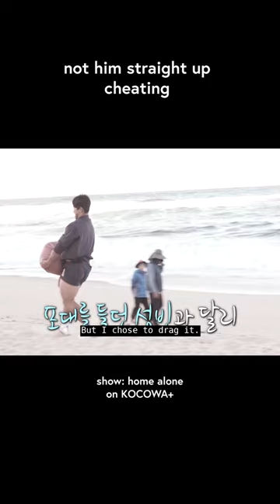not him straight up cheating 😂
Home Alone is a Korean reality show that portrays the everyday lives of your favorite celebs in the most intimate setting, their homes. The "Rainbow Club" include a rotating list of hosts like Kian84, Cha Seo Won, Park Na Rae, Jun Hyun Moo, CODE KUNST, Lee Jang Woo, Hwasa, KEY, Lee Ju Seung, Kim Kwang Kyu, & Lee Jang Woo, who observe the lives of celebs with various occupations, including actors and actresses, K-Pop stars, top models, athletes, comedians, and many others. Although the gender, lifestyle, personality, and many other attributes are all different, they all have this one thing in common. It's that they all live alone!

GENRE: Variety
SUBTITLE: English, Portugues, Spanish
COUNTRY: Korea
MAIN CAST: Park Na Rae, Jun Hyun Moo, Kian84, Sung Hoon, Hwasa, KEY, CODE KUNST, Cha Seo Won, Lee Jang Woo, Lee Ju Seung, Kim Kwang Kyu